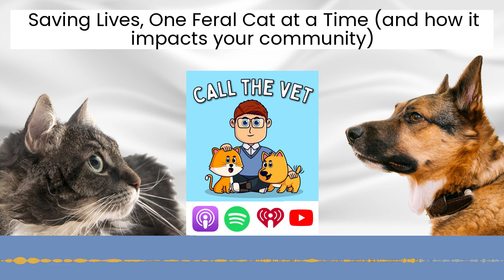Saving Lives, One Feral Cat at a Time (and how it impacts your community)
Stray and feral cats are more than just a neighborhood nuisance. They are a welfare concern for any animal-lover, a menace to any conservationist, and a potential threat to your pet cat.

In this conversation with cat-advocate Bryan Kortis from Neighbourhood Cats , we discuss the impact that feral cats have in your community, how conservationists may have the wrong approach, and the best way to implement trapping and population control.

For more information and all the links discussed in the show, be sure to head over to the full show notes .